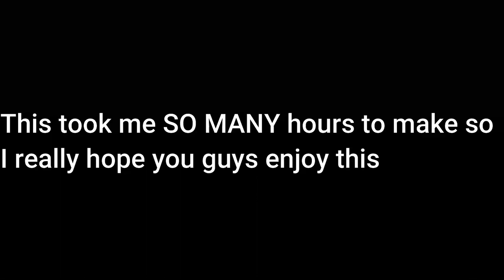ROBLOX Flash Fan Remake (The Flash vs Reverse Flash 2nd FIGHT)| , Season (1) Epi (9)